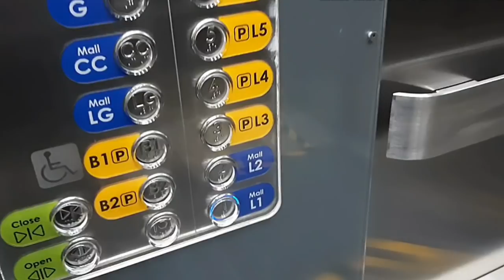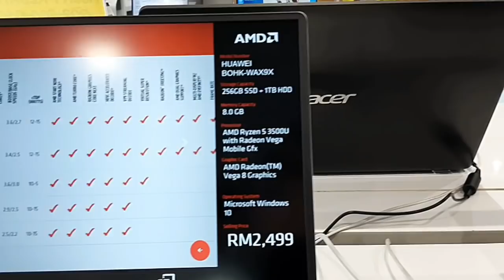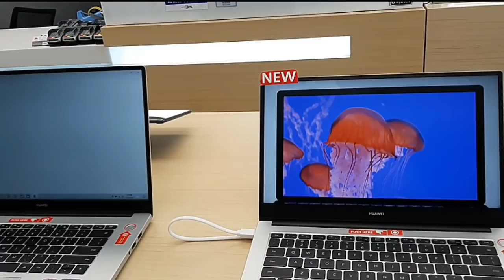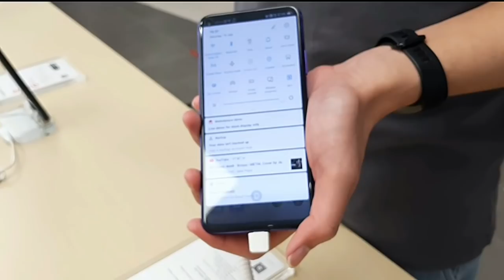Teman ina pergi beli laptop harini..kalini betul2 beli..😆😆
Open me!!!

Siapa berminat nak try mek comey,nak jadi agent or dropship, Pm ina di IG ,
Nak beli MEK COMEY ( Ni kedai ina )

I guna camera : samsung a50

All thoughts and opinions are my own.  This does not cost you extra. You can also purchase from the brand’s websites so don’t feel obliged to use my link if you don’t want to. Thanks for all your support! xx